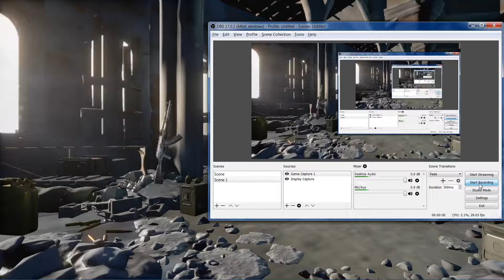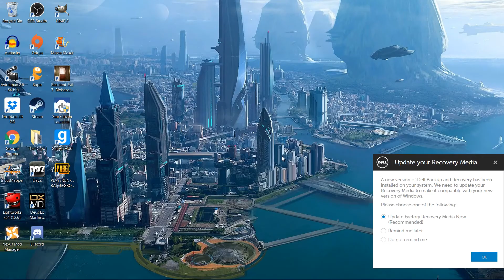1st PLAYERUNKNOWNS BATTLEGROUNDS DuoMatch, 2nd Place!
Check out the new Battle Royale game PLAYERUNKNOWNS BATTLEGROUNDS!  Good job to my teammate, NinjaSquirrel!!